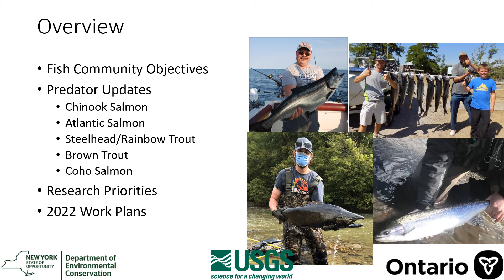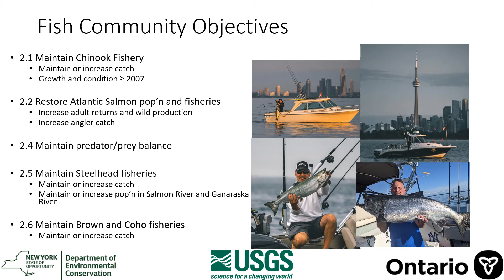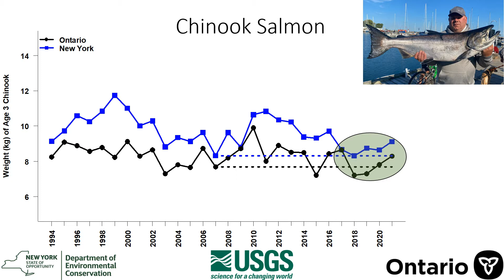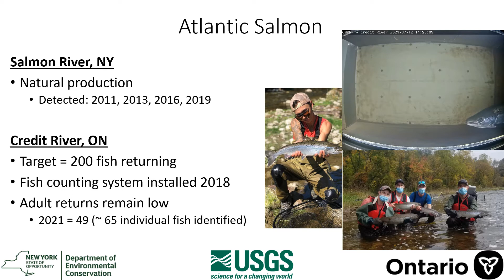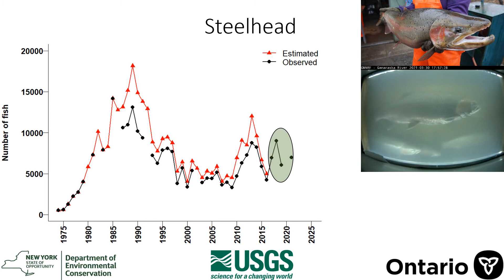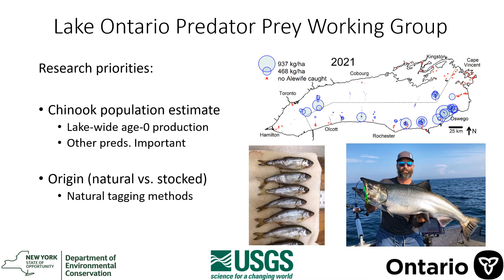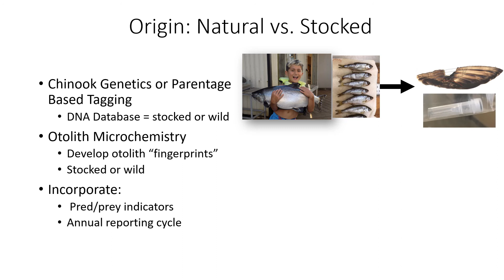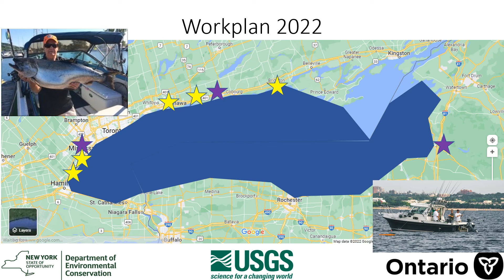Predator status report and work group plans for 2022